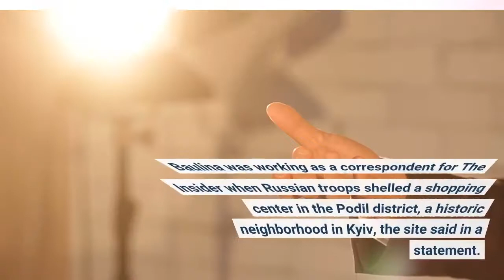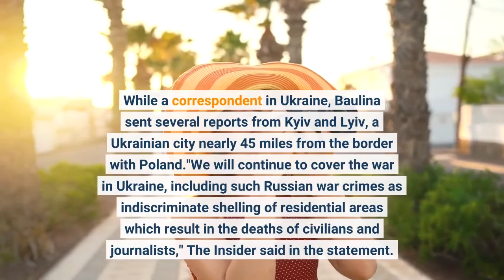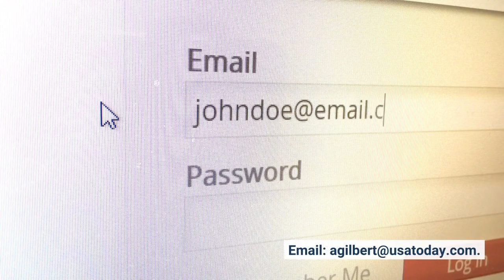Russian journalist Oksana Baulina killed by Russian shelling while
Russian journalist Oksana Baulina was killed while filming in Ukraine's capital, Kyiv, making her at least the fourth journalist to die in the country as the conflict rages on after Russia's invasion. Baulina was working as a correspondent for The Insider when Russian troops shelled a shopping center in the Podil district, a historic neighborhood in Kyiv, the site said in a statement. A civilian was killed and two more people were wounded and hospitalized."The Insider expresses its deepest condolences to Oksana's family and friends," the statement read. Baulina was a producer for the Anti-Corruption Foundation but had to leave Russia once the organization was declared an extremist group. She continued to report on corruption inside the Russian government after fleeing. According to The Guardian, Baulina, 42, started her career in magazines including Time Out Moscow and InStyle before switching to more political work. Shaun Walker, a reporter for The Guardian, said in a tweet that she was "funny, dedicated and extremely brave.""She was putting a new life together in Warsaw after having to flee Russia due to Navalny links and determined to do important journalism. Another victim of this awful senseless mess," he wrote. While a correspondent in Ukraine, Baulina sent several reports from Kyiv and Lyiv, a Ukrainian city nearly 45 miles from the border with Poland."We will continue to cover the war in Ukraine, including such Russian war crimes as indiscriminate shelling of residential areas which result in the deaths of civilians and journalists," The Insider said in the statement. Earlier this month, Fox News cameraman Pierre Zakrzewski and journalist Oleksandra "Sasha" Kuvshynova were killed outside Kyiv. A few days earlier, American photojournalist Brent Renaud was killed after Russian troops fired on a car in Irpin, a town 30 miles outside Kyiv. Follow reporter Asha Gilbert @Coastalasha.